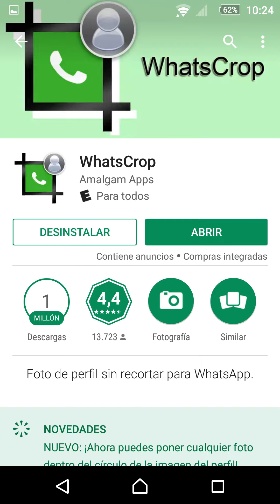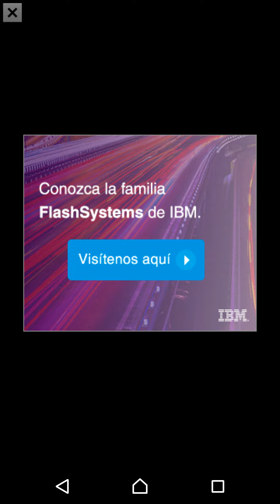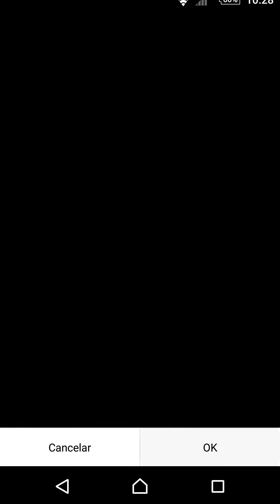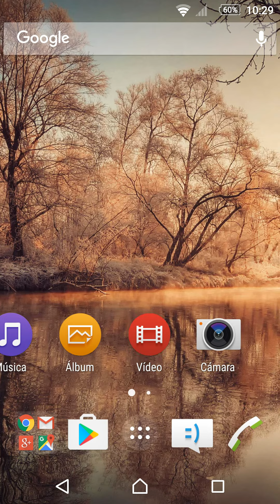Como colocar la imágen de Whatsapp completa, sin cortar las fotos.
Colocar la imágen completa de Whatsapp, sin necesidad de cortar a nuestros amigos, ni masa de ello.